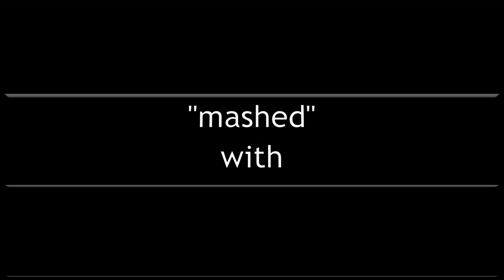You Needed Me, Desperado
Vocal harmony mashup by the DBs of "Desperado" with "You Needed Me"